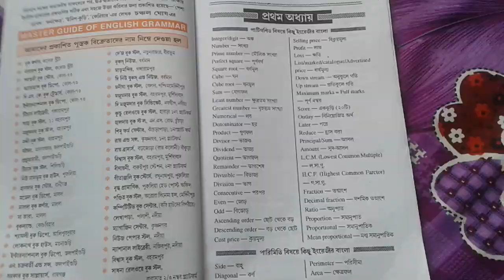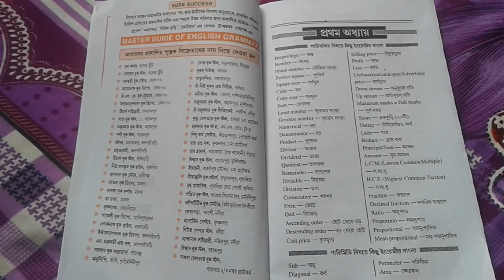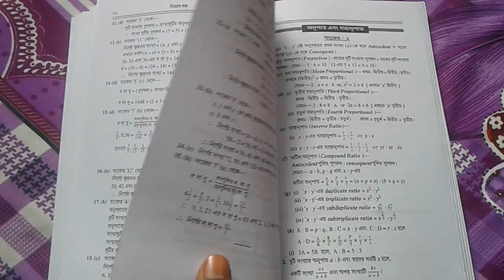নিমেষে অঙ্ক By চঞ্চল ঘোষ Full Review Video| Good Or Bad